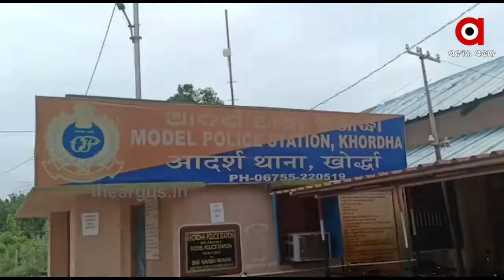ସଂଯମତାର ସୀମା ସରହଦ ଭୁଲିଗଲେ ଡାକ୍ତର ...